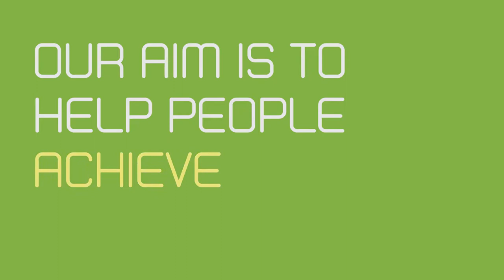The Kettering Training Company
A short introduction to The Kettering Training Company of Northamptonshire. Specialists in training, coaching and team building.